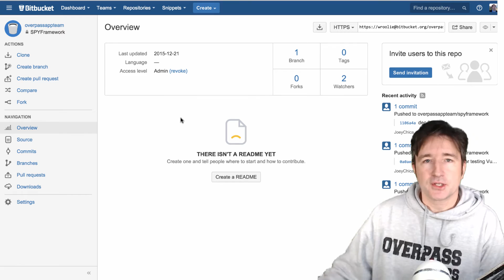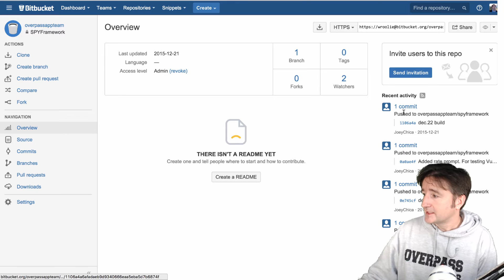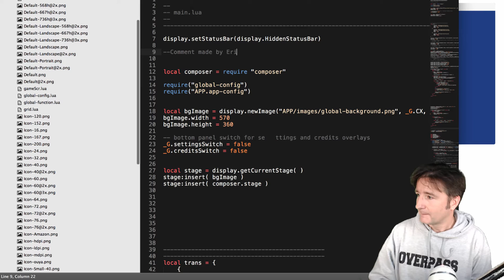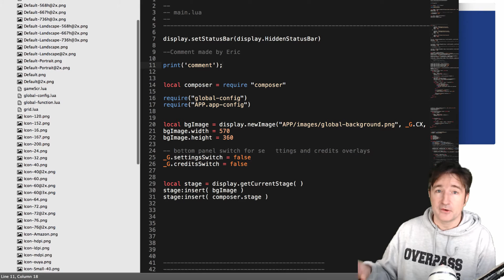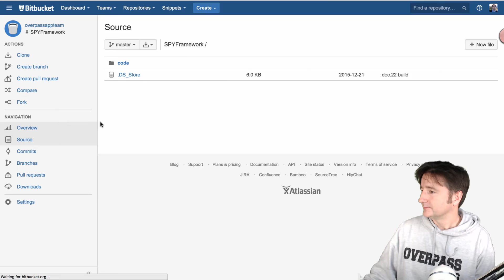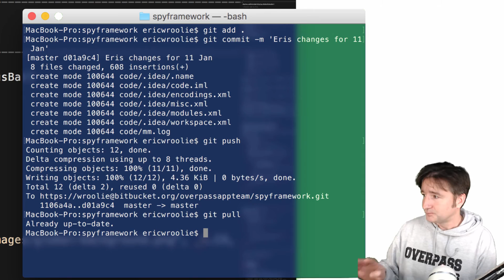Why you need source code control - UK App Developers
Source Code Control (like GIT, SVN, TFS, etc) is very important for software developers, but it's also very easy to overlook for software owners or new developers.

There's nothing sexy about SCM (Source Code Management) but it's so important.

I think of it like flossing.  It's boring to start with, but once you get in the habit you won't regret it.

That's what I talk about in this week's episode.  I talk about how we at Overpass use GIT and even give a quick demonstration.